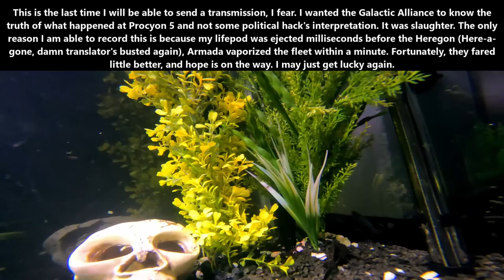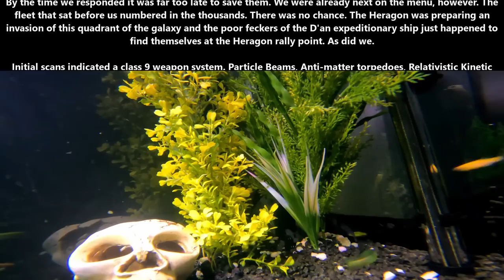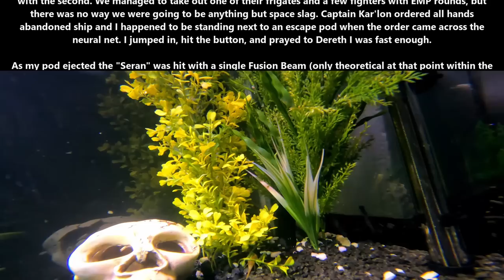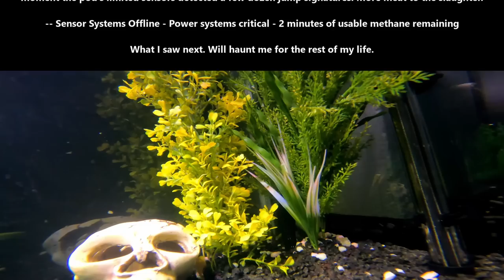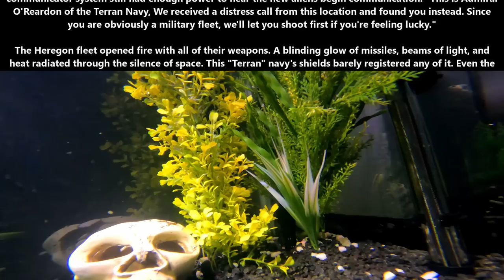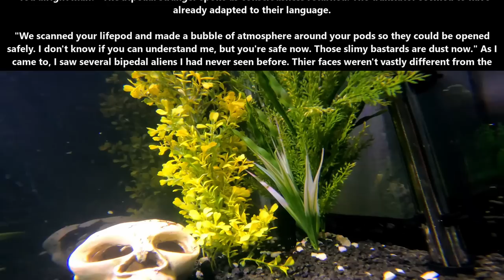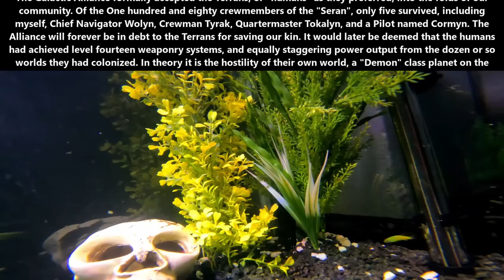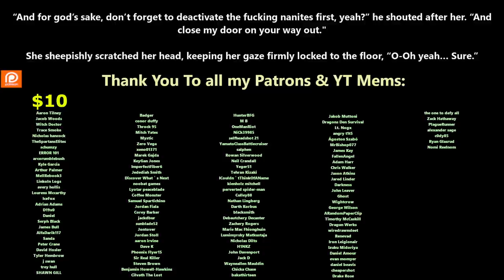Space Opera Storytime 1617 - Lucky & Mad Science | HFY | Humans Are Space Orcs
{TimeStamps}
00:00 Intro
00:06 Lucky
07:45 Mad Science

Thank you to Tier 4 and 5 Patreons and Channel Members:
FallenAngeI
VulDwiin
James Kay
Ágoston Szabó
MrBishop077
angry t1t5
AzureKaizen
H-Town_F2
Brenton Verlo
john silva
LanScaper
William Howard
Sergeant Boomer
John Shafer
Brian Means
Elim Tevir
Henry Hammerhead
Trevor Smith
Slackers United
B-Robbo
Robothaus
Ithilia
Ryan Barkenhagen
Blue Dragon
Cam Maxwell
Casper Arnholtz
ANGRY MARINE
Lord Azrekahl
Arcaylian